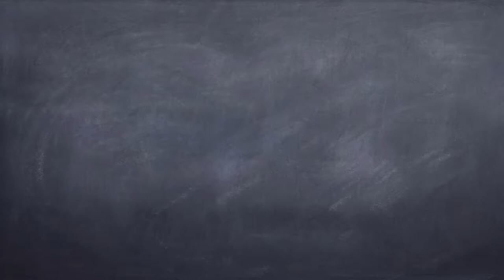2014-0704 【哲學星期五@台中】─「18禁的公民權～看台灣的投票不義與老人政治」 Part 3 Q&A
經歷威權統治後的台灣，常自豪獲得初步的民主化，然而這個民主化的成果，常被化約為公民享有定期選舉投票的權利。「人民有參政的權利」，雖然是每個人耳熟能詳的一句話，落實在實際生活中的台灣，參政卻成了少數人的「權力」，如果把參政權當中的選舉權，簡單區分為「投票」以及「成為候選人」這兩部分，詳加檢視台灣目前制度後即可發現，選舉權利在台灣仍有許多改革的空間，尤其是攸關「世代正義」的「青年參政」部分。

隨著年底選舉的接近，18歲投票議題的倡議，近來再度成為社會關注的修憲議題之一，而今年這項議題之所以再次受到關注，不可否認，「318佔領國會運動」是一項重要的因素。然而這項由民間團體推動至今超過九年的一項重要修憲議題，何以至今持續「凍齡」，這恐怕也是最愛談「國際接軌」的馬總統應該認真面對的一項「世代正義」議題。馬總統曾在六月初，針對18歲投票議題以國發會民調反駁，認為主流民意並不同意將投票權下修至18歲。說穿了，就是反對18歲投票權。

但面對當前台灣政治的烏煙瘴氣，其實顯露出的正是暮氣沉沉的老人政治生態，社會一方面期待「青年是國家的未來」，但我們的老人政治卻給了青年一個「看不見的未來」，世代正義最直接的衝擊「低起薪、高房價」以致於青年世代的崩壞，這些問題每個人都已再熟悉不過，可是要處理這些社會經濟權利的問題，勢必要回歸到政治議程來處理，於是我們可以清楚了解，現行老人政治生態無法解決世代正義的問題，達成世代正義的第一步，即是賦予青年有權利真正決定青年的未來。18歲投票權是小小的一步，卻可能是影響台灣未來的重要關鍵。

本週哲學星期五，即邀請到「台灣少年權利與福利促進聯盟」研發專員吳政哲與談，跟大家討論台灣為何是最「老」的民主選舉國家，以及爭取18歲投票權的青年行動策略。

【時間】2014/7/4(五) 19:00 ~ 21:00
【與談】吳政哲 | 台灣少年權利與福利促進聯盟研發專員

【參考資料】